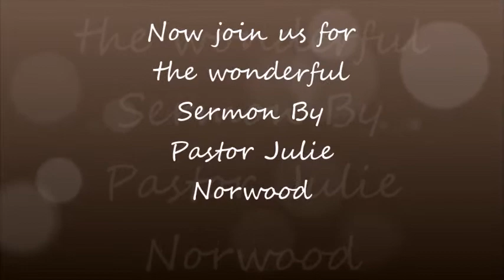From invisible to visible in 2015 week 1